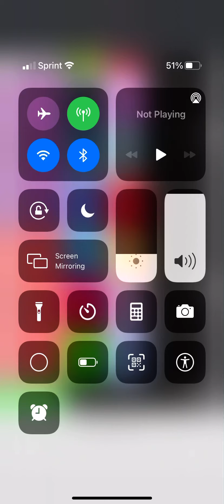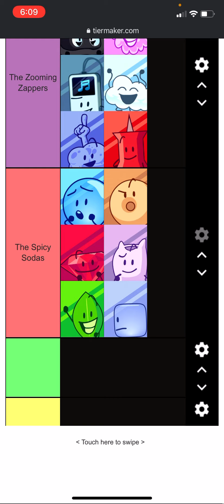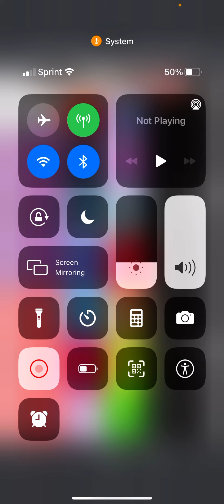BFBAS Camp 9A